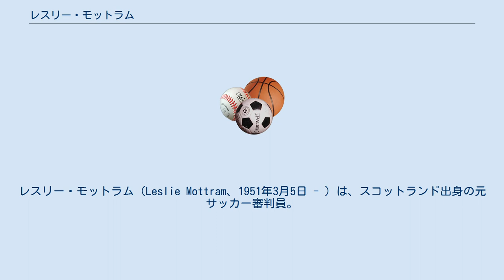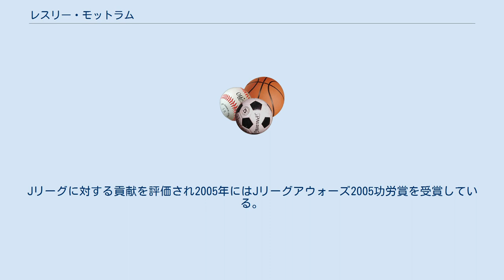レスリー・モットラム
レスリー・モットラム（Leslie Mottram、1951年3月5日 - ）は、スコットランド出身の元サッカー審判員。
 イングランドのロンドンで生まれ、物心つくまえにスコットランドに移り住む。
大学に通いつつエアドリー・ユナイテッドに3シーズン所属した後、 下位リーグにおいてセミプロレベルで10年間プレーした。
 大学卒業後は2年ほどエンジニアとして働いた後、教師に転じた。
 31歳のときに審判資格を取得し、1988年8月に1級審判員、1991年1月には国際審判員登録され1994 FIFAワールドカップ、Euro 96などで主審を務めた。
 1996年にJリーグの審判技術向上のため3ヶ月の契約で招かれ日本に渡った。
選手とのコミュニケーションを積極的にとり、ファールに対しては厳格な態度を見せたジャッジは高い評価を得て契約は数年ごとに延長され、最終的に2001年までJリーグにおいて審判をつとめた。
通算でJ1リーグ147試合、J2リーグ15試合、ヤマザキナビスコカップ25試合において審判をつとめている。
1998年から4年連続で優秀主審賞を受賞した。
 引退後は2002年から2005年まで日本サッカー協会のチーフ審判インストラクターに就任した。
さらに2005年9月には規律委員会の委員に就任したがこれは同年限りで退任し帰国した。
Jリーグに対する貢献を評価され2005年にはJリーグアウォーズ2005功労賞を受賞している。